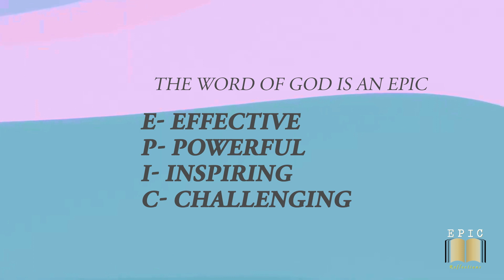The Feast of the Most Holy Body & Blood of Jesus || Fr. Gabby D Costa SFX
Jesus is truly present in the Holy Eucharist for He is the Bread of Life.